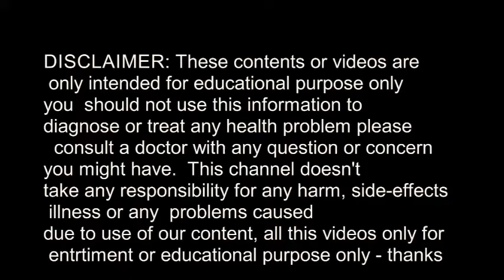MAGICAL BELLY FAT REMOVER | NO EXERCISE | NO PAIN | SIMPLY DO THIS